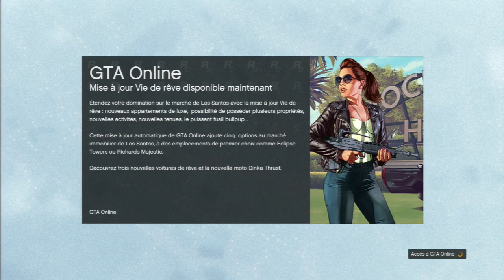GTA Online - Le retour de Crazy Frog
La célèbre grenouille à la moto invisible est de retour. En réalité je me retrouve sur une moto invisible à cause d'un bug. Aux yeux des joueurs je suis complètement invisible sauf sur le radar.